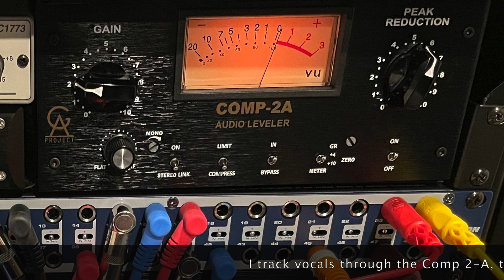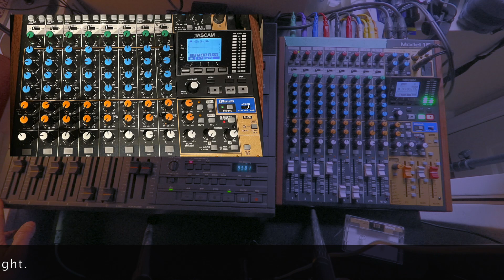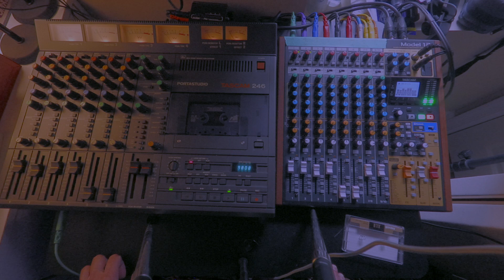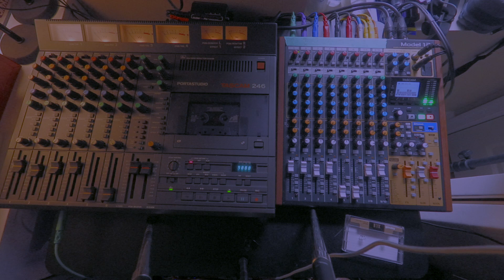The best plugins...are no plugins.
recording music without a laptop. Vocals through guitar pedals.  This video is about using guitar pedals as the entire effects chains for my tracks.  As usual, I'm tracking to tape on the Tascam 246 and mixing down to the Tascam Model 12.

The gear I used in this video:  Guitar - my beloved Gibson J50; vocal mic: Shure Sm7b; vocal comp - Golden Age Comp 2A;  mix compressor: the FMR really nice compressor; Strymon Flint Reverb, and the Yamaha Reface CP piano.

You can find the tracks I'm making on the 246 at Bandcamp The tracks are free, but if you throw a dollar or something for it, then that could help my buy cassettes and keep the 246 running smooth.  But if you want this track or any other and don't want to pay, please feel free to download it.

Let me know in the comments if you want me to do a video going into more detail on the setup with the patchbay and the Tascam 246 or Tascam Model 12.